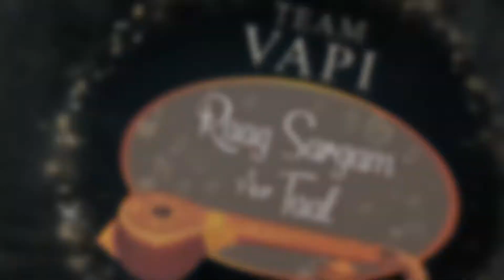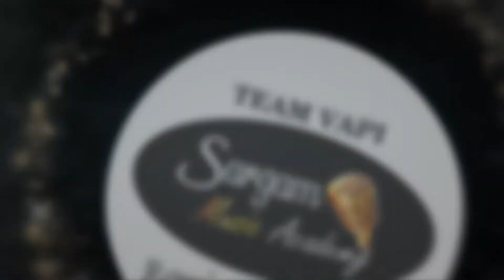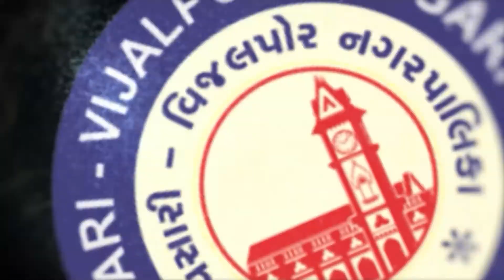Navsari Live :- South Gujarat Idol :- Semi Final :- Nitinbhai Chaudhari Age 51